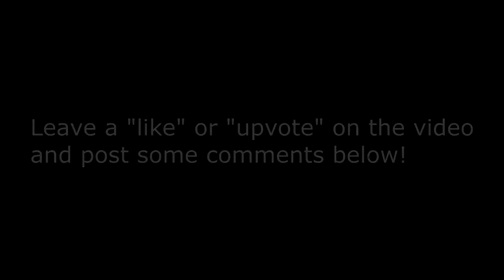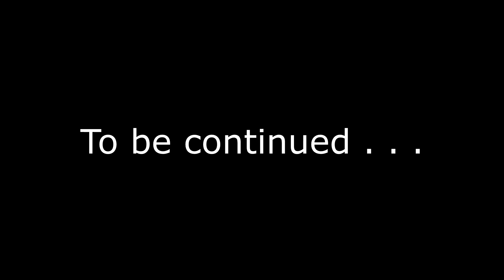Haydee part 3 on PC Steam Games | NerdJock Vid 589